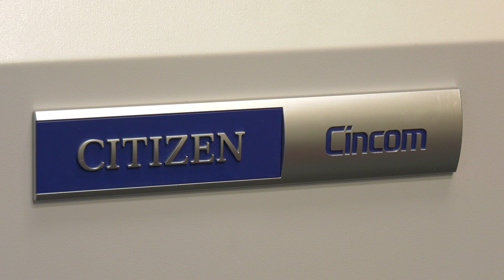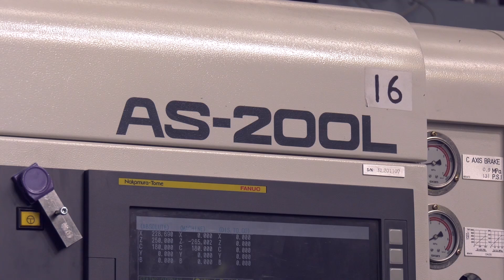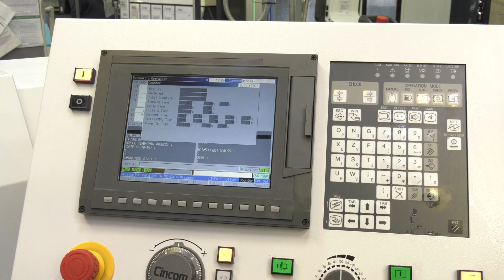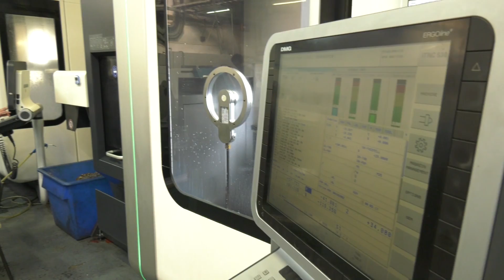Broadway Engineering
Watch this overview about Broadway Engineering based in Bristol.

FOR PRECISION ENGINEERS based in the UK, looking to promote their company/capacity.

If you own a machine shop and want to promote the capabilities of your company, i.e. the machine tools you have on site or the levels of capability your business offers, then the is the only place to showcase this.

Whether it's turning, milling, sheet metal, grinding, laser cutting or more you should be showing off what you do using our platform.